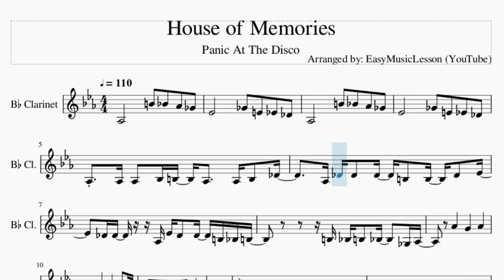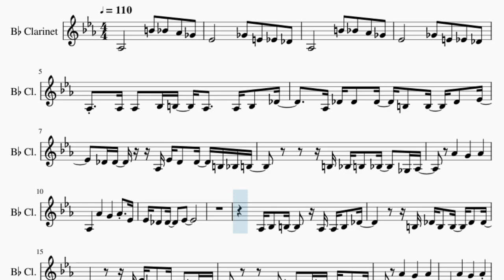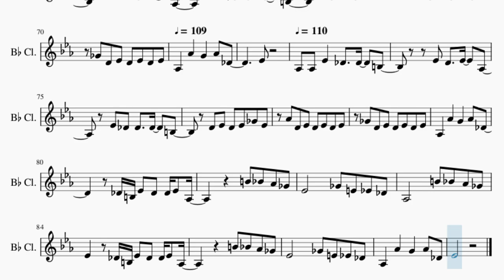Clarinet Sheet Music: How to play House of Memories by Panic At The Disco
Comment and let us know how the videos have helped you. It keeps us going! :)Here is a sheet music/tab video on the song House of Memories by Panic At The Disco on the clarinet. A clarinet sheet music arrangement which is transposed to notes that are easily played by clarinet, for the song House of Memories by Panic At The Disco.

EasyMusicLesson teaches you to play the your favorite instrument, through well-arranged sheet music so that you too can learn how to play House of Memories by Panic At The Disco on the clarinet as fast as you can. A clarinet sheet music with backing tracks to help your play the song better.

Chords of Clarinet arrangement:
F# Min   B Min   E Maj   A Maj   E Maj   F# Min   B Min   E Maj
A Maj   E Maj   D Maj   B Min   C# Sus 4   C# Maj   F# Min
B Min   E Maj   A Maj   E Maj   D Maj   B Min   C# Sus 4   C# Maj
F# Min   D Maj   A Maj   C# Maj   F# Min   D Maj   A Maj   C# Maj
F# Min   D Maj   A Maj   C# Maj   D Maj   C# Maj   F# Min   D Maj
A Maj   C# Maj   F# Min   D Maj   A Maj   C# Maj   F# Min   B Min
E Maj   A Maj   E Maj   D Maj   B Min   C# Sus 4   C# Maj   F# Min
D Maj   A Maj   C# Maj   F# Min   D Maj   A Maj   C# Maj   F# Min
D Maj   A Maj   C# Maj   D Maj   C# Maj   F# Min   D Maj   A Maj
C# Maj   F# Min   D Maj   A Maj   C# Maj   F# Min   F# Min
F# Min   A Maj   D Maj   G# Maj   C# Maj   F# Min   A Maj   D Maj
G# Maj   C# Maj   F# Min   A Maj   D Maj   G# Maj   C# Maj
D Maj   C# Sus 4   C# Maj   F# Min   D Maj   A Maj   C# Maj
D Maj   C# Maj   F# Min   D Maj   A Maj   C# Maj   F# Min   D Maj
A Maj   C# Maj   F# Min   D Maj   A Maj   C# Maj   D Maj   C# Maj
F# Min   D Maj   A Maj   C# Maj   F# Min   D Maj   A Maj

Melody notes of Clarinet:
G#3       B4 A#4 G#4 F#4
D#4       F#4 E4 D#4 C#4
G#3 G#3 G#3 A#3 B3 G#3   G#3 B3 C#4
G#3 C#4 C#4 C#4 B3 B3 C#4 D#4
C#4 C#4 G#3 D#4 C#4 C#4 B3 A#3 B3
B3 A#3 B3 A#3   F#3 G#3
G#4   G4   G#4
G#3   G#4   G4   G#4 D#4
D#4 C#4 C#4   D#4
G#3 A#3 B3   G#3 G#3 B3 C#4
B3 C#4 B3 B3 C#4 C#4
G#3 D#4 C#4 C#4 B3 A#3 B3
G#4   G4   G#4
G#3   G#4   G4   G#4
G#3 G#3 D#4   C#4   C#4   B3
D#4 D4   D#4   G#3
D#4 C#4 C#4   C#4   B3
D4 D#4 D4 D#4 F#4 D#4
G#4 D4 D#4 D4 D#4 D4 D#4
F#4 D4 D#4 D4 D#4 D4 D#4
G#3   G#4   G4   G#4 C#4
C#4 B3 D#4 C#4 C#4 D#4 G#3
B4 A#4 G#4 F#4
C#4 C#4 B3 B3 C#4 C#4
D#4 C#4 B3 A#3 B3
B3 A#3 A#3 B3 A#3 F#3 G#3
G#4   G4   G#4
D#4   C#4   B3   D#4
G#3
E4         D4
D#4   G#3     B4
D#4   E4
D4   D#4   B4
A#4 G#4 B4 A#4 G#4
B4 A#4 G#4 C#5 B4 A#4
B4 A#4 G#4 B4 A#4
G#4 B4 A#4 G#4 C#5
D#5   D#5 C#5 B4
D#5 C#5 B4 D#5 C#5
B4 C#5 B4 A#4   G#4
G#3 A#3 B3 C#4
A#3
G#3 G#3 D#4   C#4   C#4
B3     D#4 D4
D#4   G#3   D#4 C#4 C#4
C#4   B3   D4 D#4
D4 D#4 F#4 D#4 G#4 D4
D#4 D4 D#4 D4 D#4 F#4 D4
D#4 D4 D#4 D4 D#4 G#3   G#4
G4   G#4 C#4
D#4       G#3 G#3 D#4
C#4 C#4   B3
D#4 D4   D#4 G#3   D#4
C#4 C#4   C#4 B3   D4
D#4 D4 D#4 F#4 D#4 G#4 D4